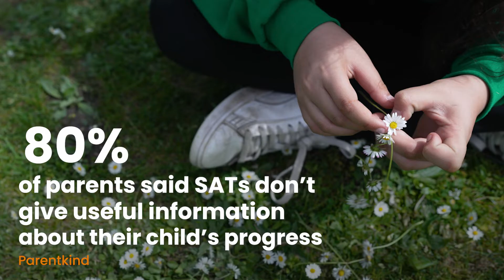The Real Story about SATs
Year 6 children, parents and headteachers reveal the real story about SATs.